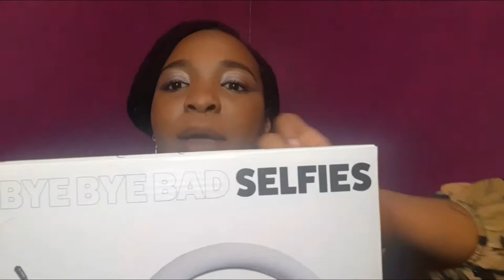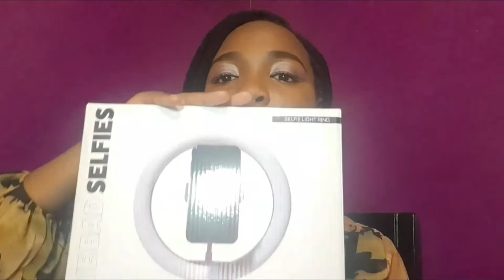Unboxing An Affordable Mr. Price Ring Light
Keep on wearing you mask and protect yourself, your family and the people around.
🌻Thank you guys for the awesome support 💋💋💋

If you have come this far just know you are a STAR💫😘